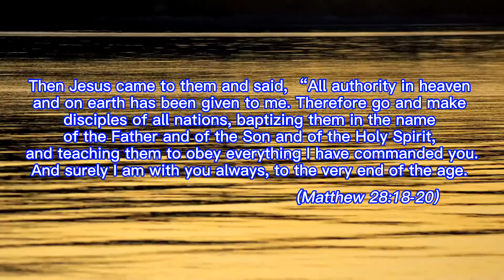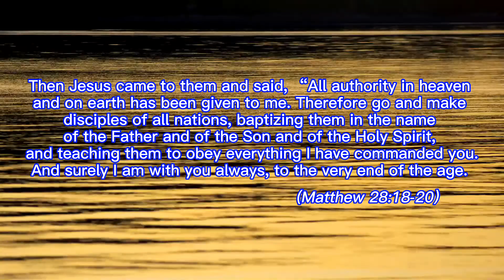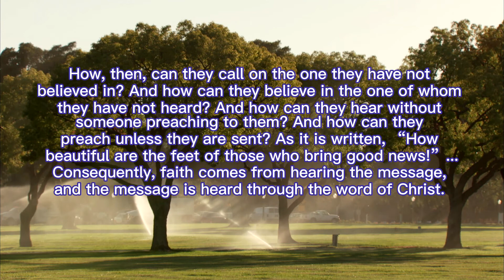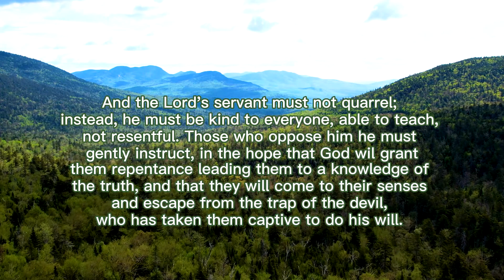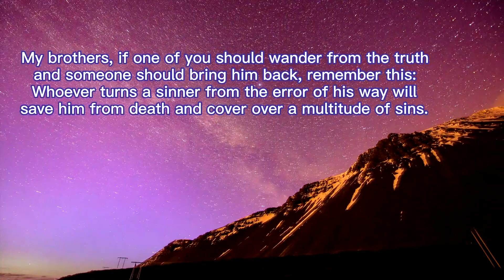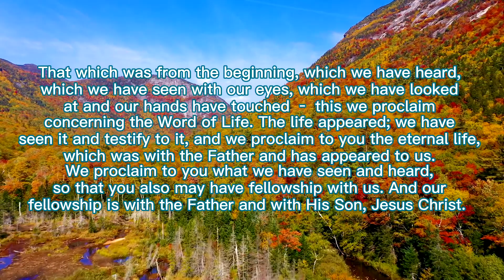Words of God 54: Send the Light, the Blessed Gospel Light